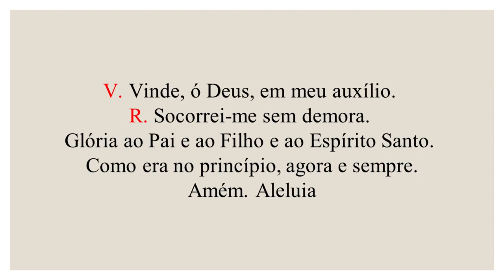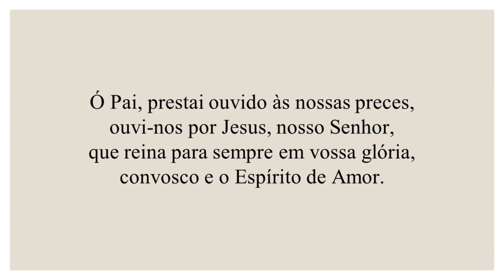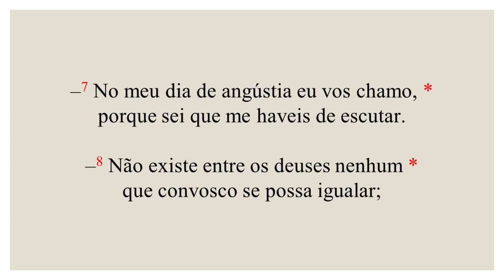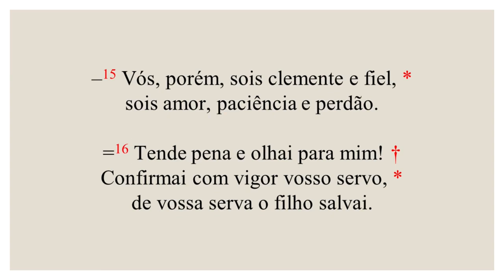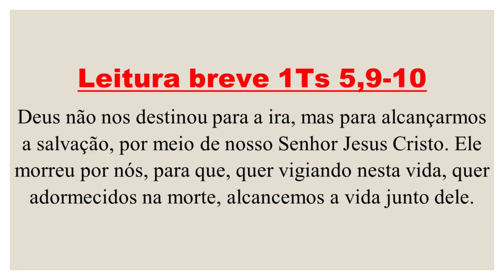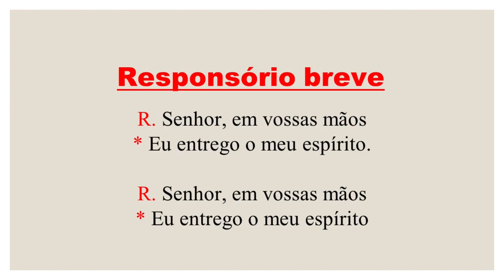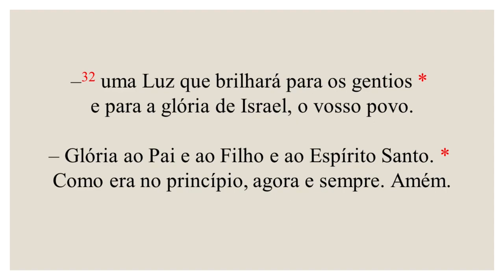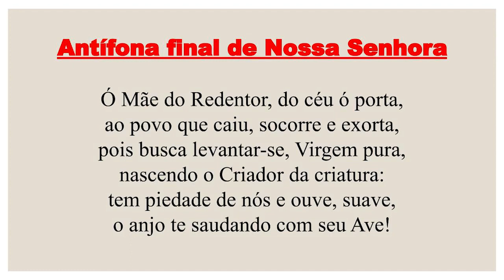Completas - 21 de Agosto de 2023| 20ª Semana do Tempo Comum| São Pio X, Papa